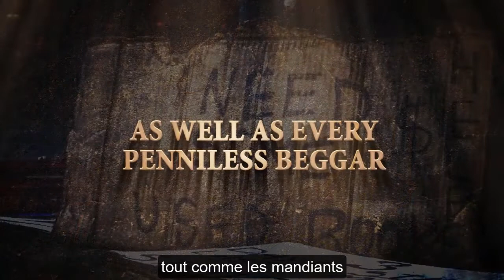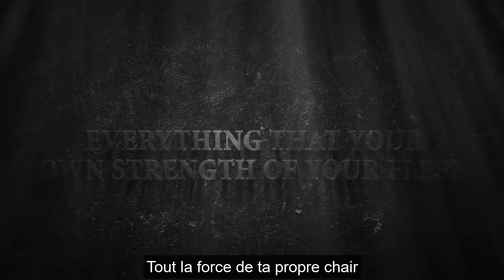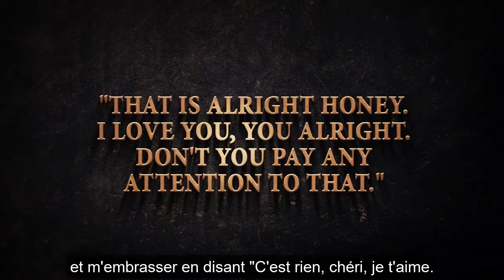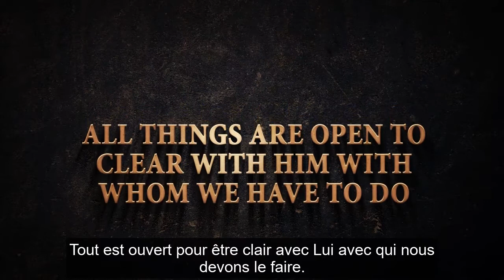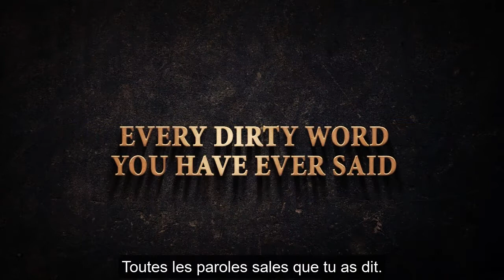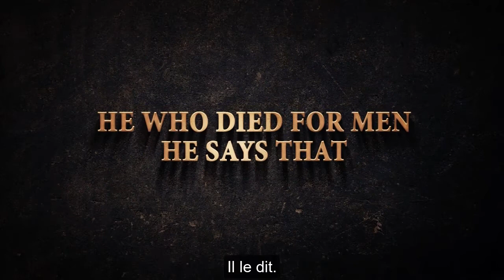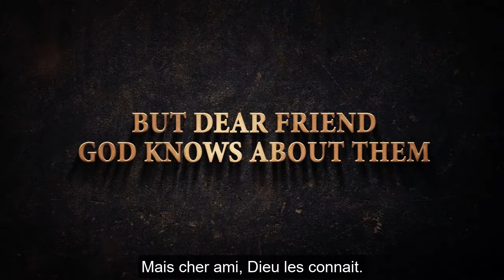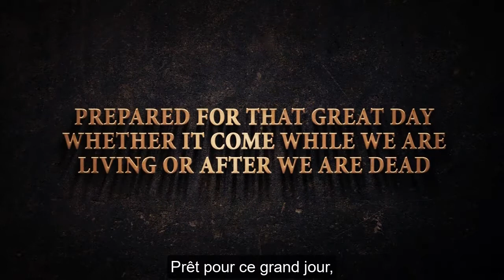Tous seront rassemblés le jour du jugement - Conrad Murrell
Chaque personne sera rassemblée devant Jésus Christ au Jour du Jugement. Ils se tiendront tous devant Lui et recevront leur sentence éternelle. Ils entendront de Lui, "Venez vous bénis," ou " retirez-vous, vous qui commettez l'iniquité.."